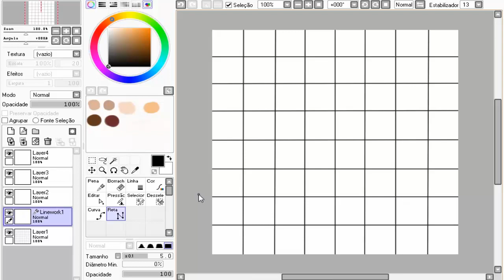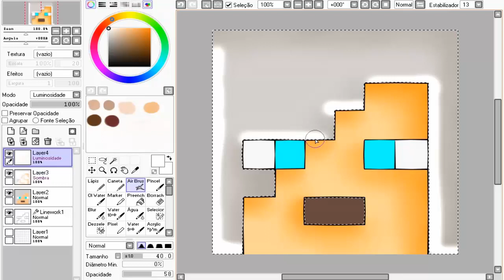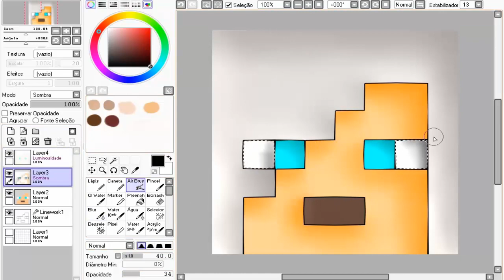Paint tool sai | Speed art #4 Luki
Quem achou o ''like''
skype: fernandes.fraccavento1
canal do luki: